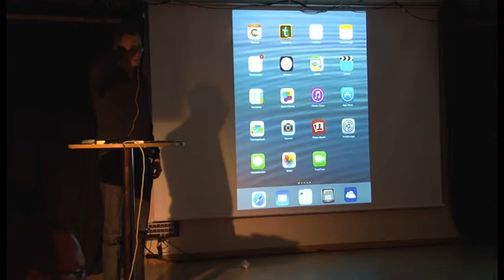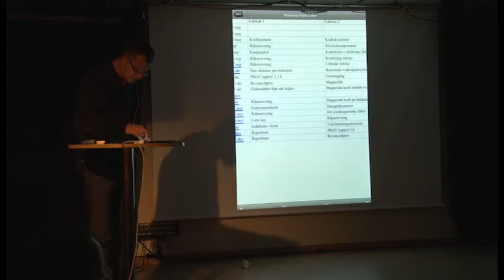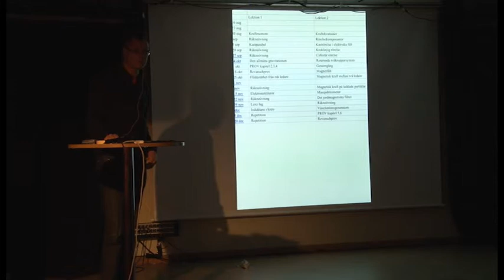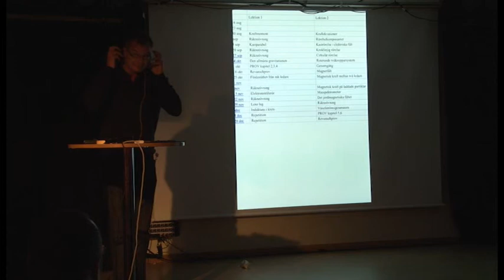Jörgen Melander om revanschprov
En film från TeachMeet X, september 2013. Jörgen Melander berättar om revanschprov på gymnasiet